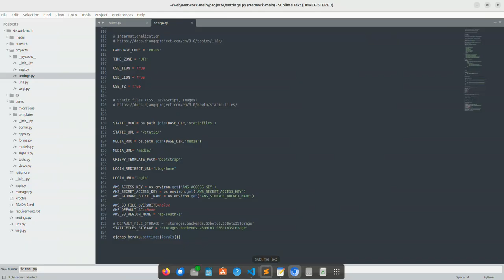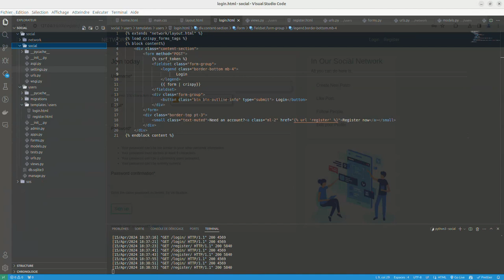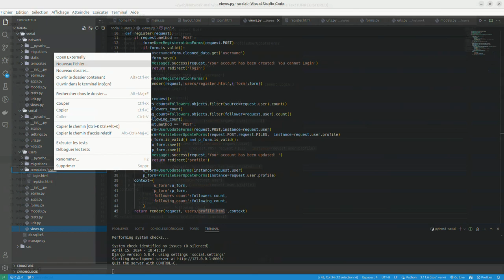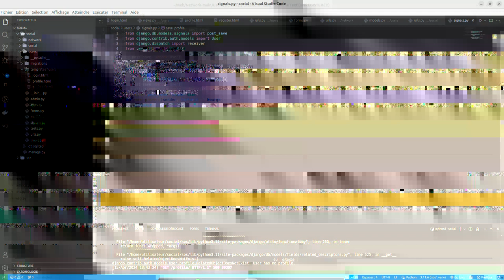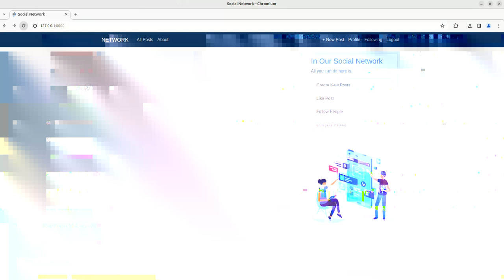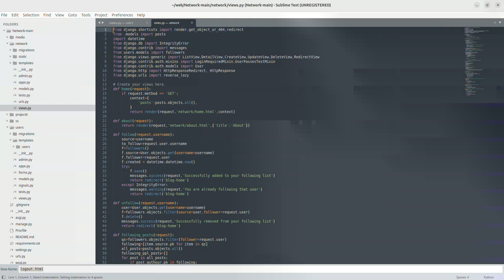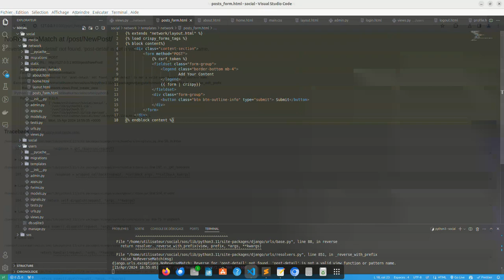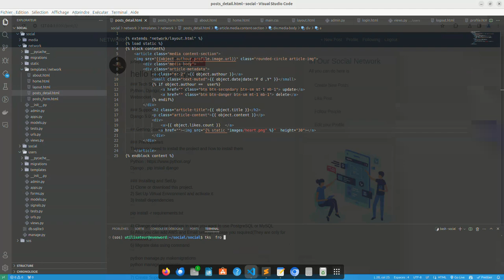Create Your Own Social Media Platform with Python 3 and Django | Django App Development Tutorial #4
In this video, we are starting a new project.  In this video, we are going to start a social media app.  We will begin with creating a landing page for unregistered users and add the ability to login and register a new user.  We will use Bootstrap 5 in this project, which at this time is very new and will have some small differences from Bootstrap 4 although most classes will stay the same.